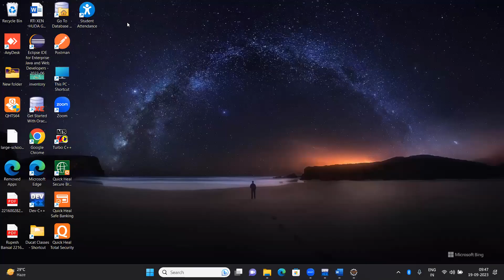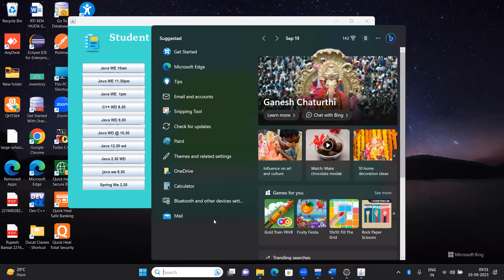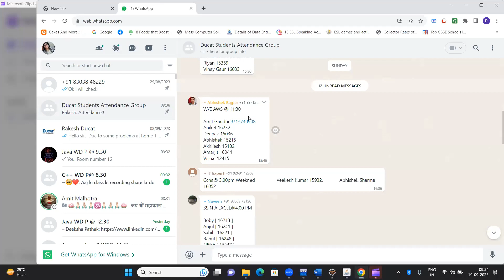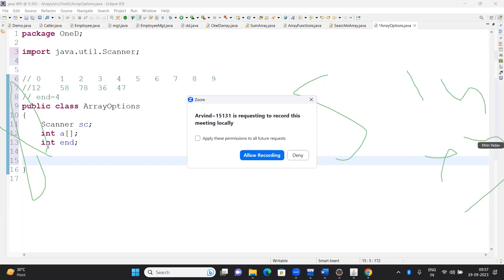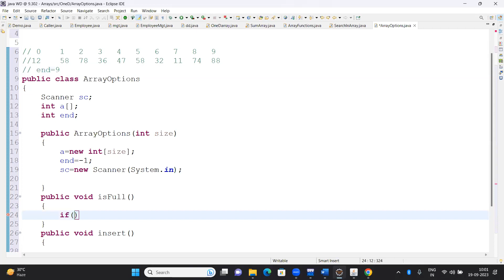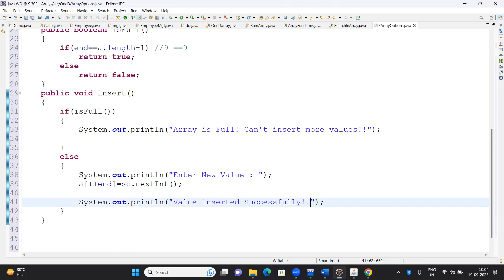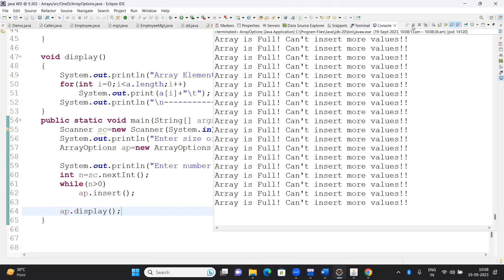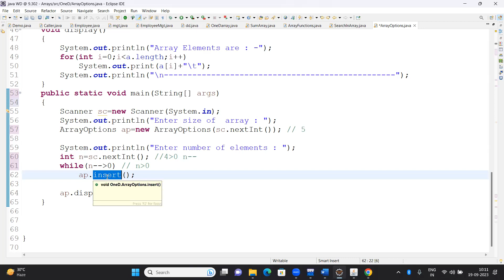1.1 Array (How to insert)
To insert elements into a simple array in Java, you can directly assign values to specific indices of the array
We create an array named array with a fixed size of 5 elements.
We insert elements into the array by assigning values to specific indices using the array index notation (array[index] = value).
We then loop through the array to display each element along with its index.
This is a simple and basic way to insert elements into an array in Java. Keep in mind that this method only works for arrays with a fixed size. If you need to insert elements into a dynamic data structure, such as an ArrayList, you would use different methods, like add() or addAll().